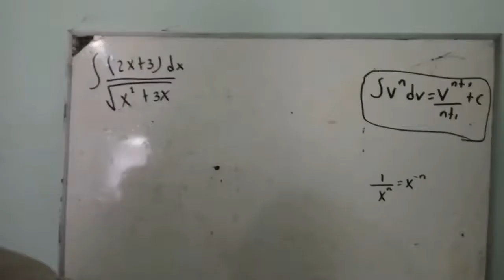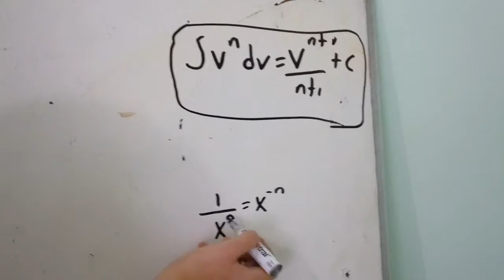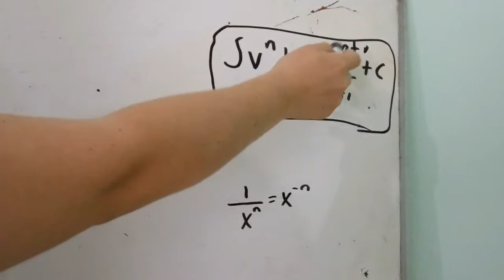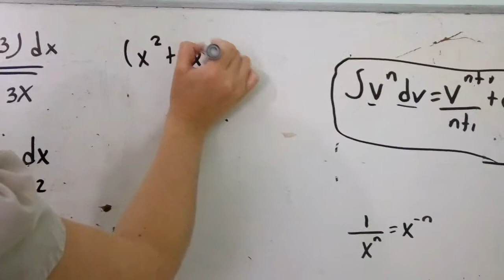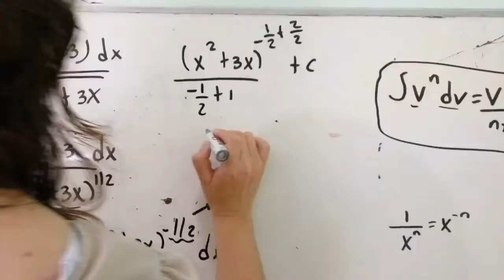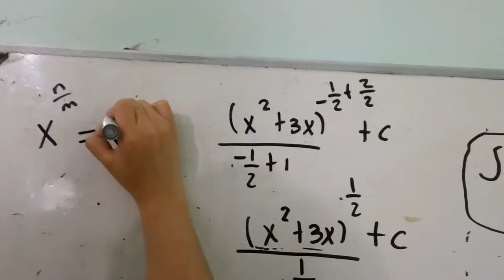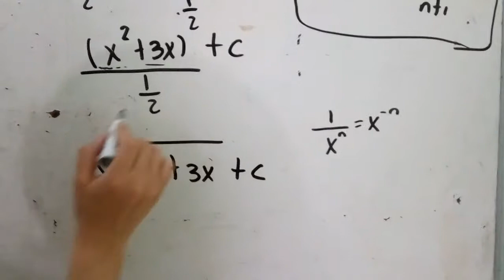Integral con una raíz cuadrada en división.